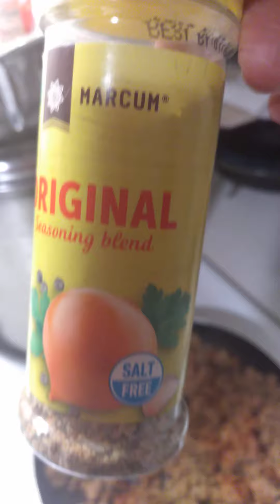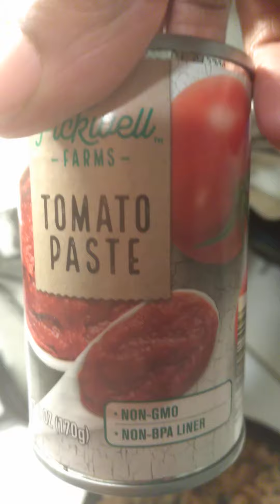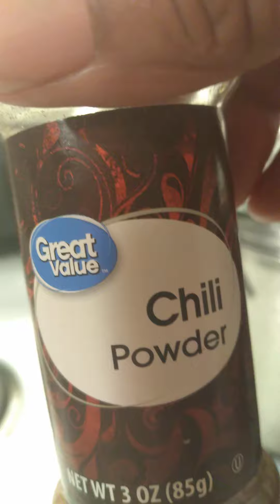Ground Turkey with seasonings for Chilli 🌶